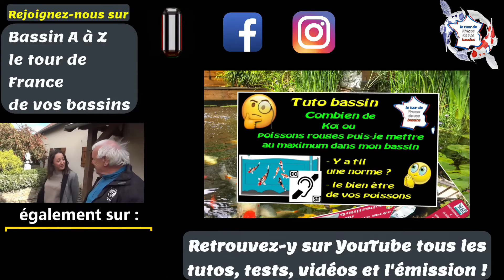koï d'or bassin les portes ouvertes, journée du 11 décembre 2021 et résultats du concours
Partagez avec nous la première journée des portes ouvertes de chez koï d'or bassin du samedi 11 décembre 2021 et le tirage au sort du concours en fin de vidéo organisé par le groupe Facebook le bon coin du Koï
Vous y trouverez tout ce que vous avez besoin pour la création de votre bassin de jardin ainsi que de magnifiques carpes koï japonaises.

N'hésitez pas à rendre visite à Samuel chez lui ou sur le net :

Vous voulez apparaitre dans un épisode de l'émission ou simplement sur la page Facebook, quelle que soit la taille de votre bassin, envoyez moi vos photos et vidéos sur mon site internet ou par mail ou sur la page Facebook le tour de France de vos bassins et jardins en message.

Venez comme vous êtes partageons notre passion ! 😉